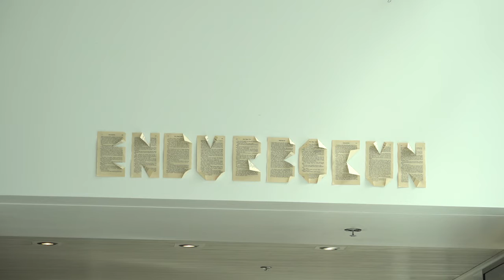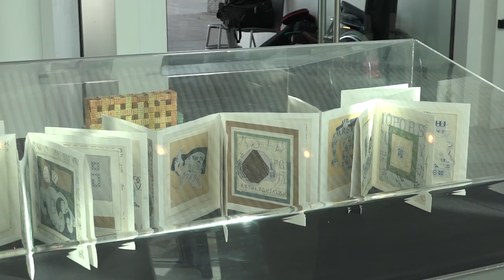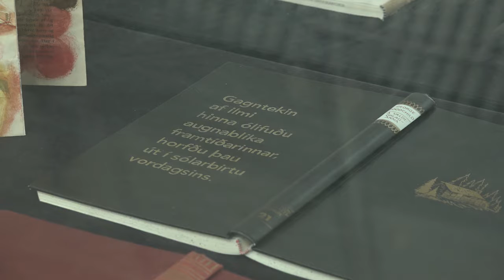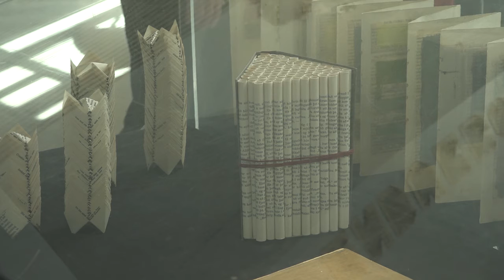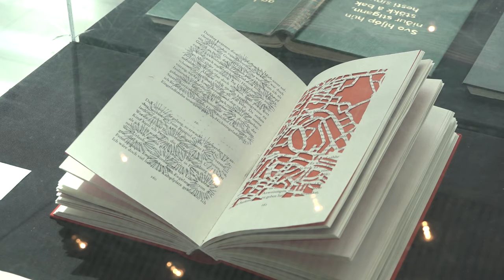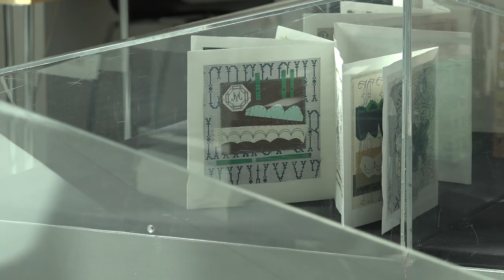Endurbókun í Amtsbókasafninu